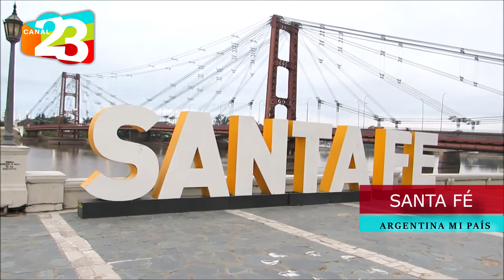ARGENTINA MI PAÍS - SANTA FÉ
🇦🇷 🎥En Vacaciones de Verano, te invitamos a conocer las provincias de nuestra Argentina.
Hoy Conocemos: "Santa Fé"

📣Santa Fe de la Vera Cruz es la capital de la provincia de Santa Fe, en el noreste de Argentina. Está rodeada en parte por ríos y tiene paseos costeros con cafés y vistas al Puente Colgante. Los cruceros turísticos navegan por el río Paraná y su amplia red de afluentes. El distrito histórico central tiene sitios icónicos que datan del siglo XVII en adelante.